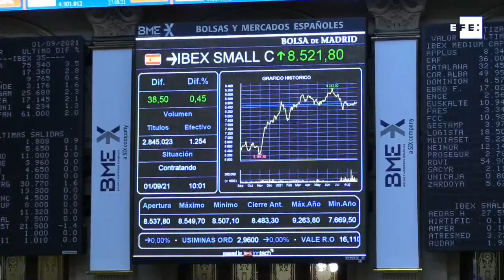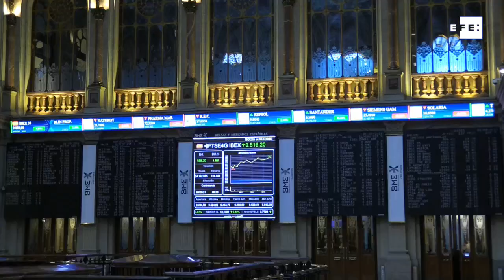La bolsa española sube más del 2 % tras la apertura y recupera los 9.000 puntos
Madrid, 1 sep (EFE).- El Ibex 35 abría con ascensos del 1,1 % y desde los 8.943 puntos pero tras las primeras negociaciones sube más del 2 % con lo que recupera el nivel de los 9.000 puntos.